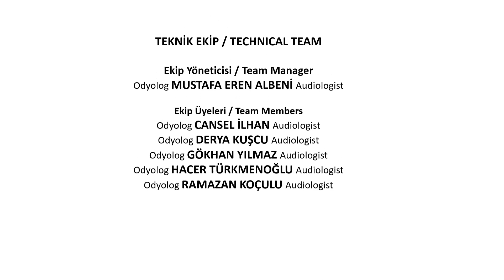Prof. Dr. Nevma Madanoğlu | Odyoloji'ye Emek Verenler / People Contributing to Audiology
Video Düzenleme: Ody. Akın Esenkaya

Prof. Dr. Nevma Madanoğlu
1964 yılında Üsküdar Amerikan Kız Lisesi’nden mezun olduktan sonra 1968 yılında                  Hacettepe Üniversitesi Sosyal Bilimler Fakültesi Psikoloji lisans programından mezun olan Prof.Dr. Nevma Madanoğlu, 1969 yılında yüksek lisansını tamamlamıştır. 1971 yılında Hacettepe Üniversitesi, Sağlık Bilimleri Enstitüsü, Kulak Burun Boğaz Anabilim Dalı Odyoloji ve Konuşma Bozuklukları programında ikinci yüksek lisansını, 1976 yılında da Hacettepe Üniversitesi, Sağlık Bilimleri Enstitüsü, Odyoloji ve Konuşma Bozuklukları .programında doktora eğitimini tamamlamıştır. 1981 yılına kadar Hacettepe Üniversite’sinde uzman olarak çalışan Prof.Dr. Nevma Madanoğlu 1981 yılında birlikte yüksek lisans yaptığı Ayşen Erdil ile Türkiye’de ilk özel odyoloji merkezi olan “Ankara İşitme Konuşma Merkezini” açmış ve 1989 yılına kadar orada çalışmıştır. 1989 yılında Marmara Üniversitesi Tıp Fakültesi Kulak Burun Boğaz Ana Bilim Dalı’nda çalışmaya başlayan Dr. Madanoğlu 1995 Doçent ünvanını almıştır. İlk adı ‘İşitme, Konuşma  Lisan Bozuklukları Derneği’ olan ‘OKSUD’un kurucu üyelerindendir. 2010 yılında Marmara Üniversitesi Tıp Fakültesi Kulak Burun Boğaz Anabilim Dalı Odyoloji Bölümü’ne Profesör olarak atanmıştır. Şu an Marmara Üniversitesi Tıp Fakültesi vakfına bağlı olan Özel Academic Hospital Odyoloji Merkezinde çalışmaktadır. Çalışma alanları; erişkin ve geriatrik odyolojidir. American Academy of Audiology (AAA) üyesi olan ve Marmara Üniversitesi Sağlık, Eğitim ve Araştırma Vakfı’nın 2011 yılına kadar kurucu üyesi olan Prof.Dr. Nevma Madanoğlu’nun çok sayıda ulusal ve uluslararası bilimsel çalışmaları ve yayınları bulunmaktadır.

Prof. Dr. Nevma Madanoglu
After graduating in 1964 from Uskudar American Girls' High School, Professor Madanoglu graduated from Hacettepe University, Faculty of Social Sciences, Psychology undergraduate programme in 1968 and completed her master's degree in 1969. In 1971, she completed her second master's degree at Hacettepe University, Institute of Health Sciences, Department of Otorhinolaryngology, Audiology and Speech Disorders programme and in 1976, she completed her doctorate degree at Hacettepe University, Institute of Health Sciences, Audiology and Speech Disorders programme. In 1981, Dr. Madanoglu, who worked as a specialist at Hacettepe University until 1981, opened the first private audiology centre in Turkey, "Ankara Hearing Speech Centre" with Aysen Erdil, with whom she did her master's degree, and worked there until 1989. In 1989, Dr. Madanoglu started to work at Marmara University Faculty of Medicine, Department of Otorhinolaryngology, and she became Associate Professor in 1995. She is one of the founding members of 'OKSUD', whose first name was 'Hearing, Speech and Language Disorders Association'. In 2010, she was appointed as Professor at Marmara University Faculty of Medicine, Department of Otorhinolaryngology, Department of Audiology. Her research interests are adult and geriatric audiology. Prof.Dr. Nevma Madanoglu, who is a member of the American Academy of Audiology (AAA) and a founding member of the Marmara University Health, Education and Research Foundation until 2011, has many national and international scientific studies and publications.